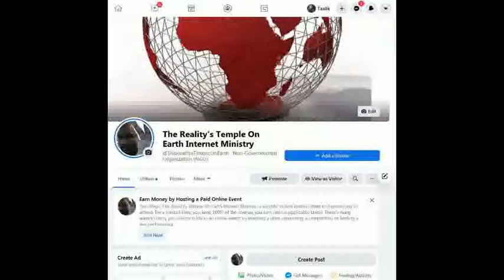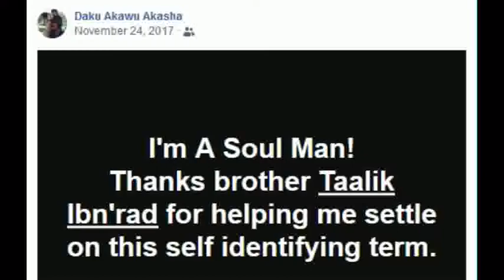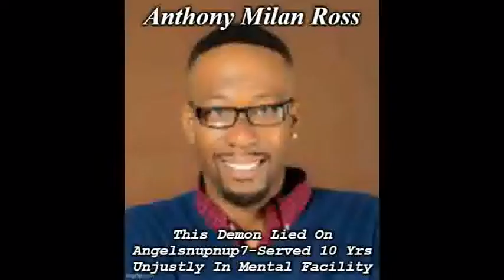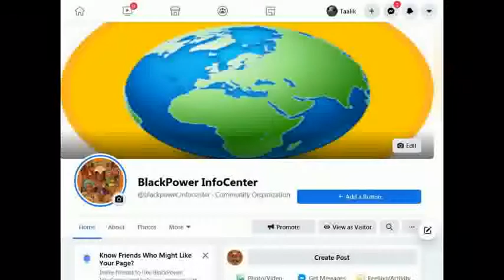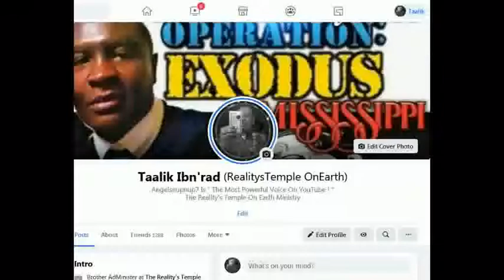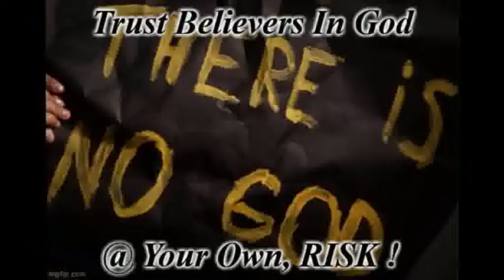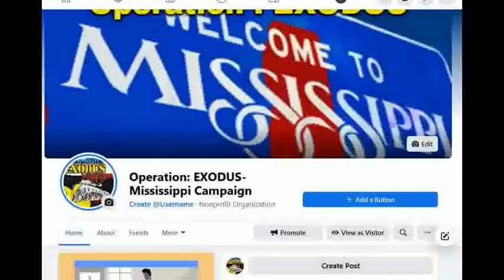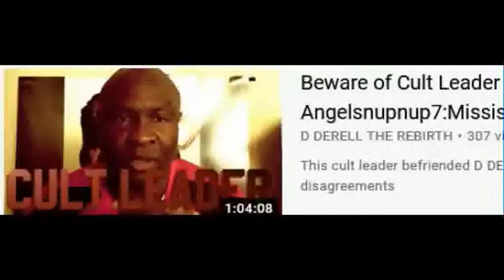Is The Nation of Islam’s YACUB & MOTHERSHIP (UFO) Story True to Reality or History ?